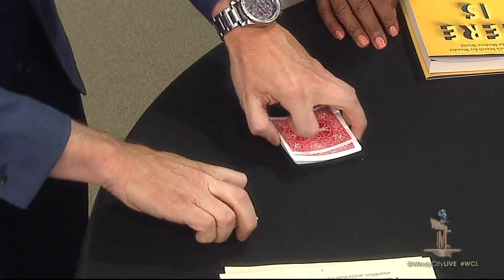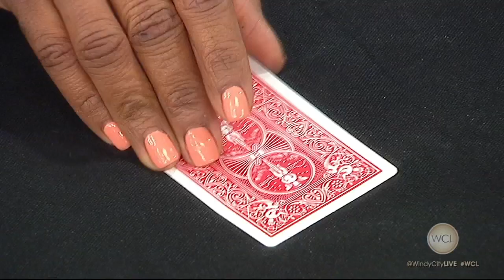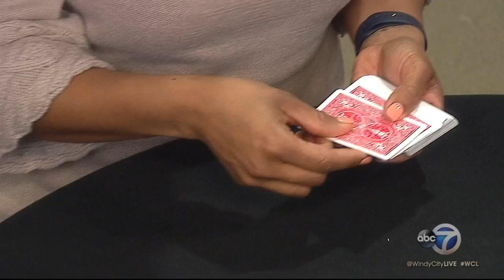Magician Nate Staniforth performs in Evanston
Magician Nate Staniforth's new book is called "Real Magic: A Magician's Search for Wonder in the Modern World."